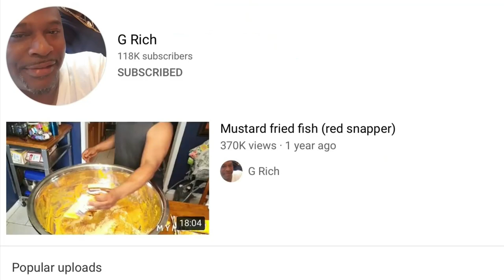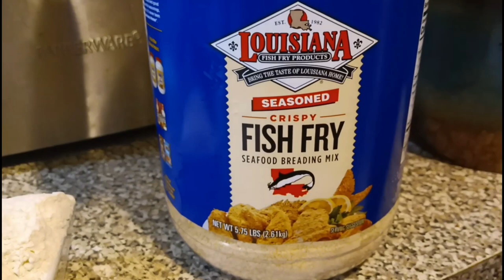FRYING RED SNAPPER & BASA FILETS 2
But THAT Chicken

$Grich2

Hey, fam. Welcome to In Yo Mouf TV'
Im just a simple man doing everyday things. I love sports, Food, Family and good fun.

you would like to send me something hit me up at the same email. Love yall to life